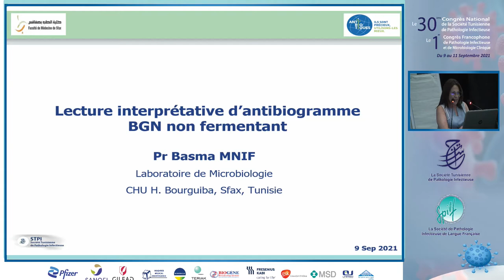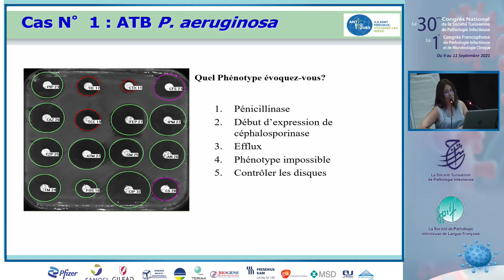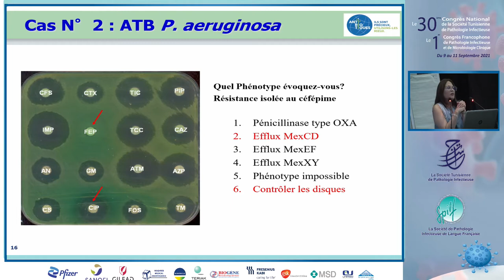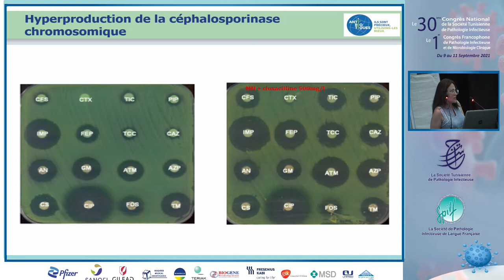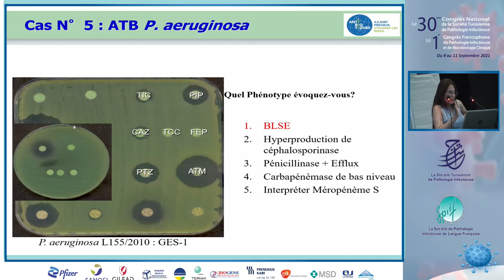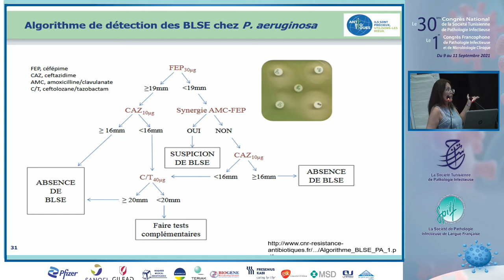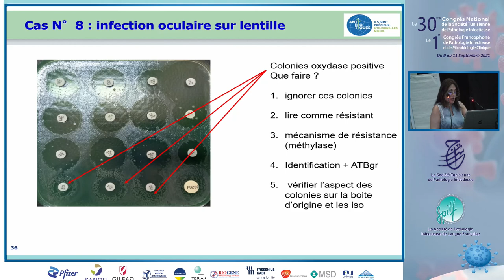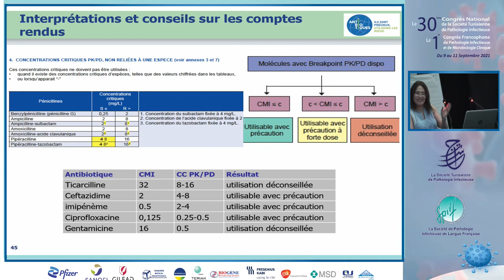Atelier Lecture et interprétation d’antibiogrammes Basma Mnif